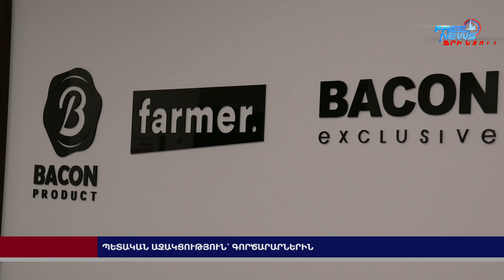Պետական աջակցություն՝ գործարարներին